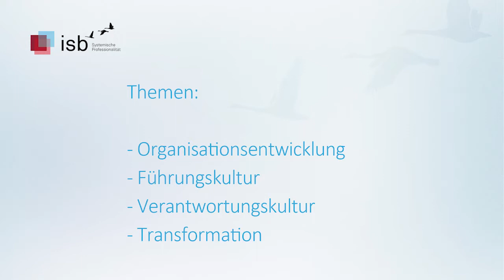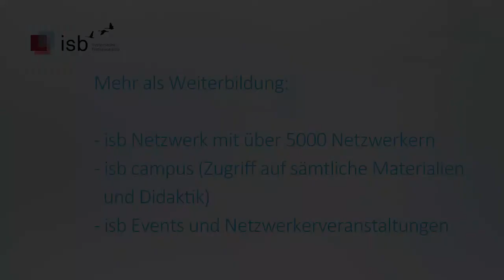Über das Curriculum Systemische Organisationsentwicklung und Change kompakt; Thorsten Veith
Das Fortgeschrittenen-Curriculum Systemische Organisationsentwicklung & Change kompakt richtet sich an Menschen mit Berufserfahrung und Zugang zum OE-Arbeitsfeld in Organisationen, die bereits eine systemische Ausbildung absolviert haben und diese durch die Perspektive und zeitgemäße Konzepte und Methoden des isb ergänzen und komplettieren wollen.

Erfahrene Berater:innen, Changemanager:innen, Coaches, Organisationsentwickler:innen und (HR-) Führungskräfte mit entsprechender systemischer Vorerfahrung können sich hier innerhalb eines Curriculumsjahres mit der Professions- und Lernkultur sowie den neuesten thematischen Entwicklungen des isb vertraut machen. Die Teilnehmenden des Curriculums werden – wie alle isb Alumni - Teil des großen isb Netzwerkes und können auch nach Abschluss der Weiterbildung das Wissen und die Konzepte aus dem isb campus nutzen.